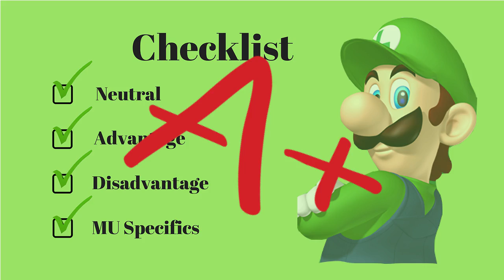Cram School: Luigi [Match-Up Analysis]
Grab your pencils and notebooks!

A lot of the questions I get are about MUs and I figured why not make a video series to answer these questions. For the next character, I'll let you guys decide so look out on twitter for a poll and comment below with who you would wanna see one of the videos for.